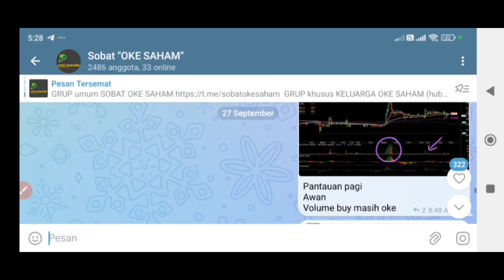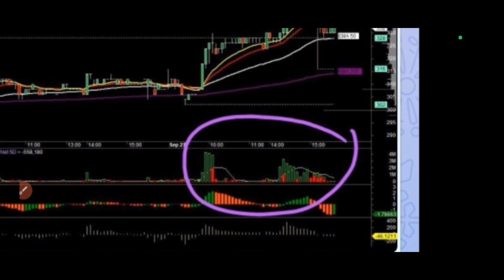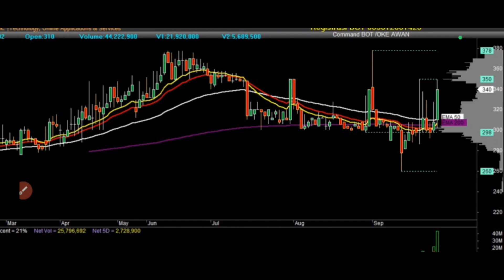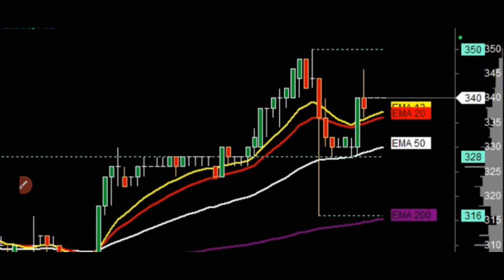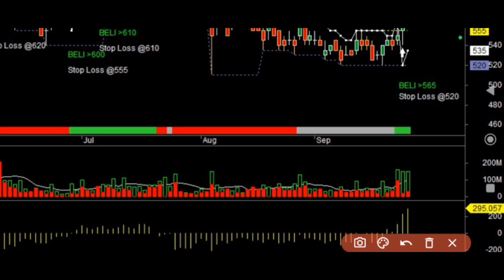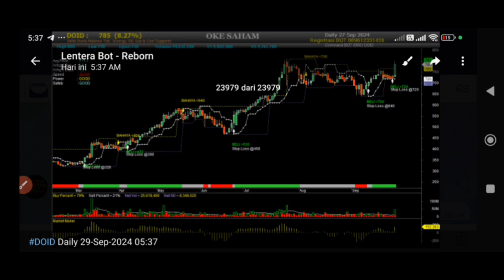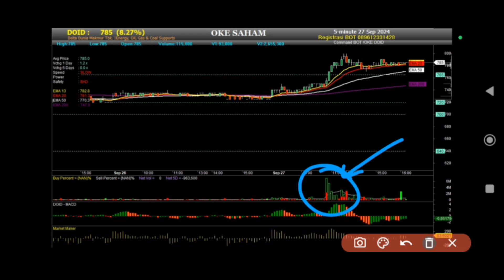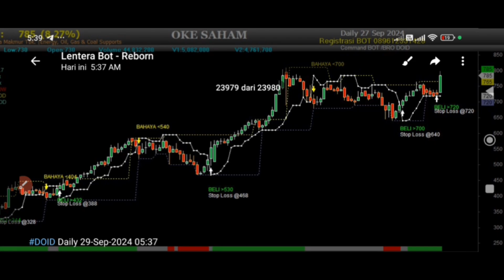REKOMENDASI ANALISA SAHAM AWAN MBMA DOID untuk 30 September 2024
INFORMASI KELAS BELAJAR ANALISA SAHAM BISA HUB ADMIN DI NO WA 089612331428

CUAN BESAR
AMIIN

BISNIS SAHAM
INVESTASI SAHAM
TRADING SAHAM
REKOMENDASI SAHAM
CNBC
IDX
IHSG
ANALISA TEKNIKAL
ANALISA FUNDAMENTAL